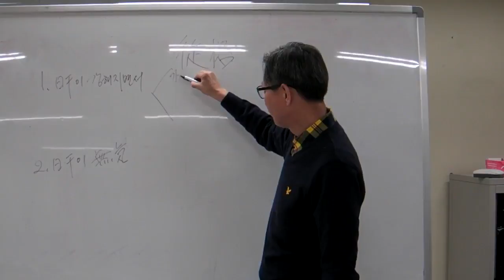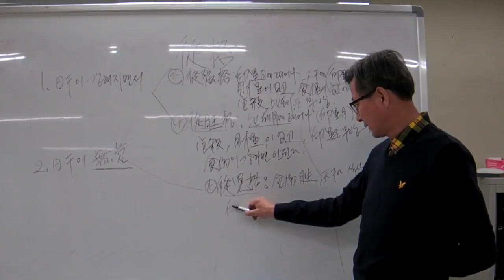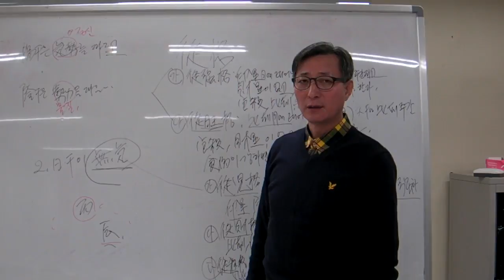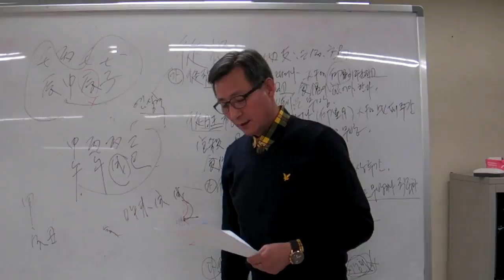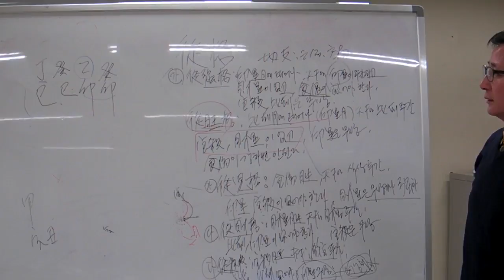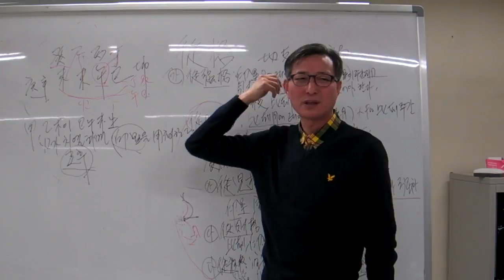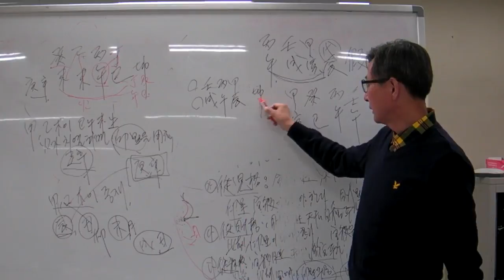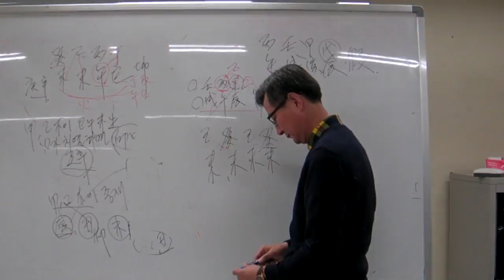안국준의 고급 사주명리학 강의 제28강 종격